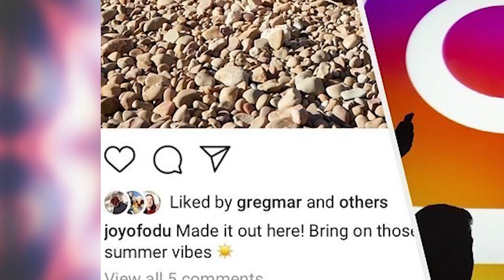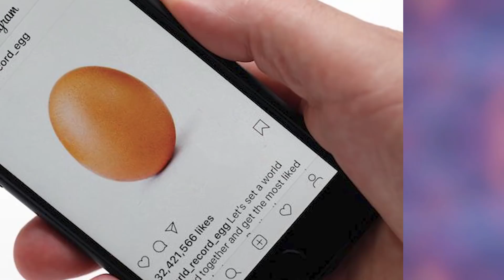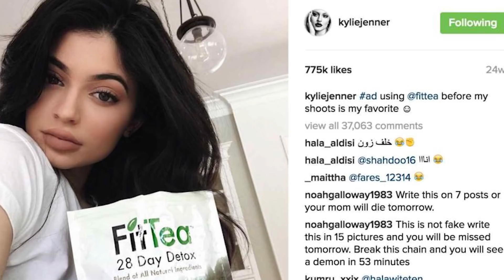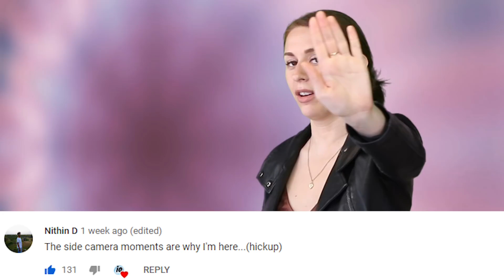Instagram Removing Likes Means The End Of The App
Instagram has started hiding likes on their app. They’ve already started testing it in Canada. Apparently instagram is doing this because they want to have a more positive impact on mental health.